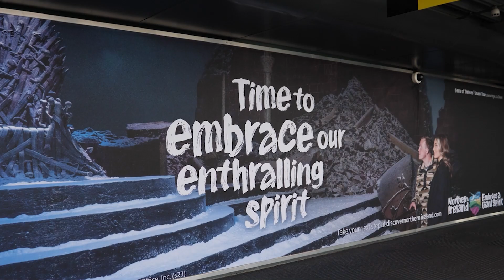Belfast City Airport | Advertising Media Pack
Take your brand to new heights with advertising at Belfast City Airport.